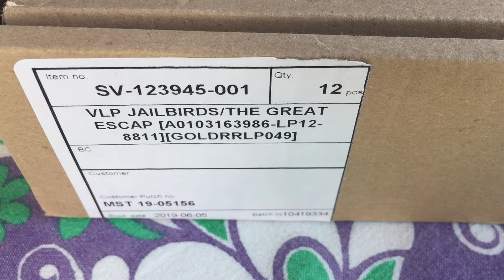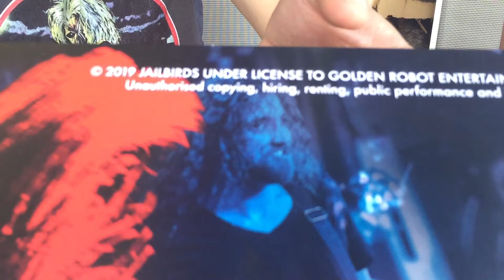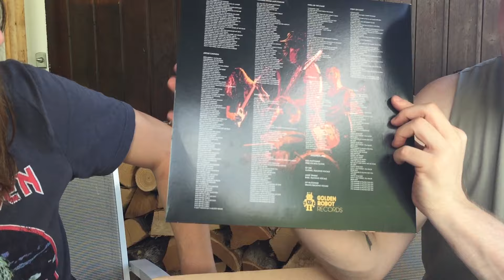Vinyl Unboxing!!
We've just received our album in vinyl, looks and sounds unreal!